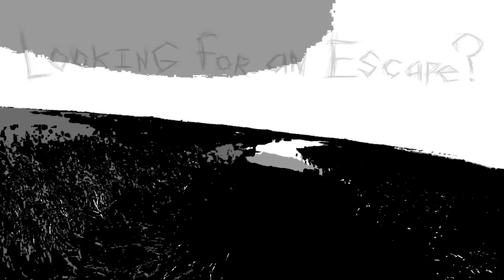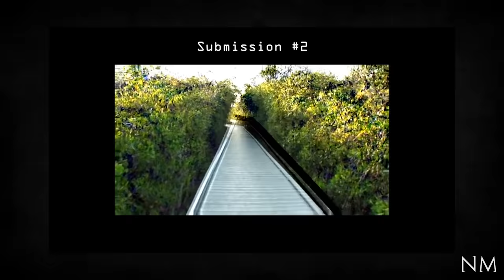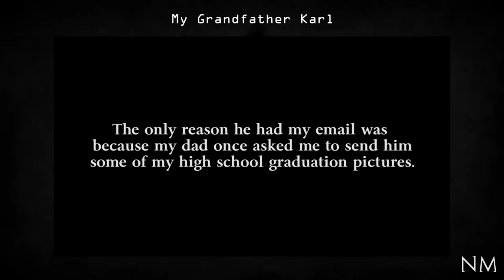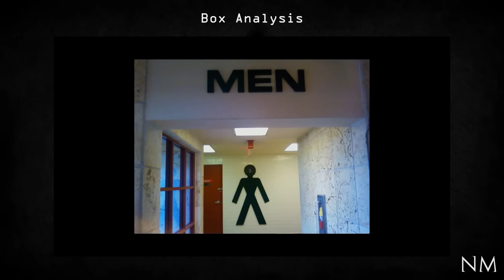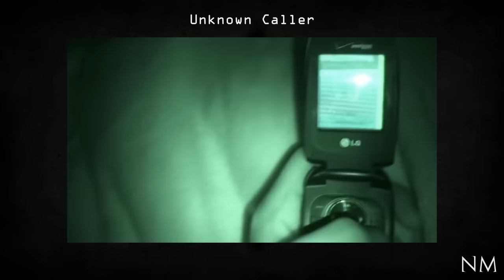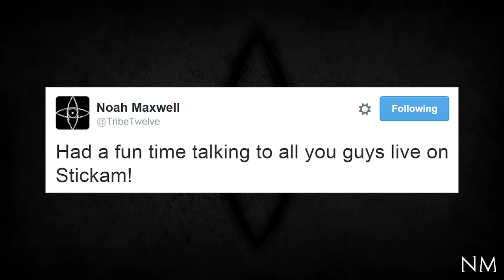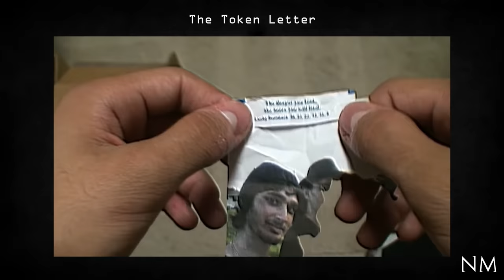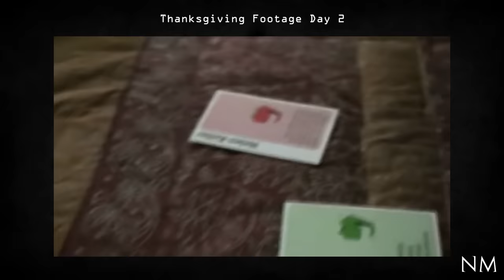TribeTwelve: Explained - Part One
All Noah Maxwell wanted to do was remember a cousin and a good friend... Now, he can't forget, no matter how much he'd like to. This is not your average Slenderman story--this is TribeTwelve.